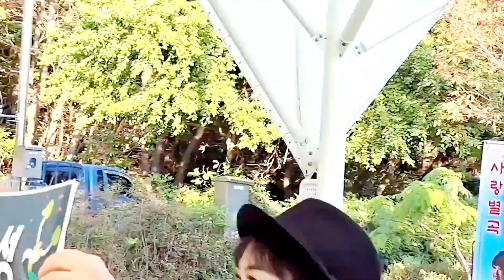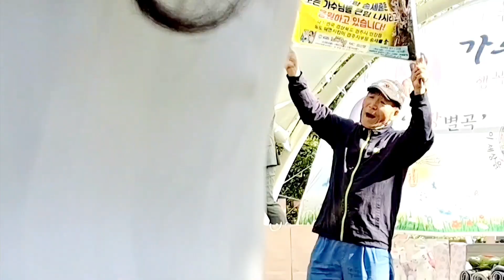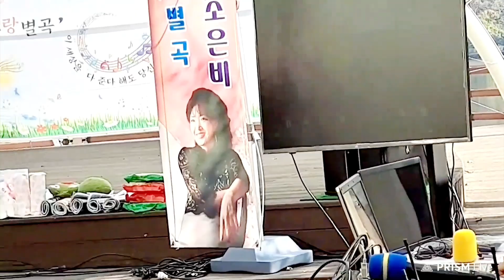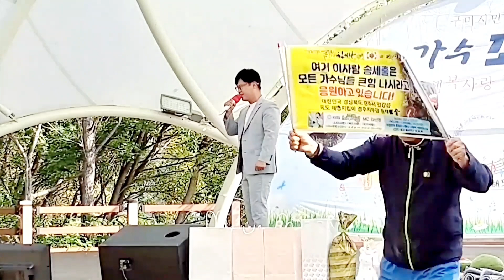🎵가수 조은비 버스킹🎶🔥진성 가수님 노래 3곡 모음🔥동전인생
안녕하세요😁
🎤 한뼘인생 🎵🎶으로 활동하고 있는
가수 박근원입니다.

💥경력 사항💥
1. KBS 아침마당 도전꿈의무대 출연
2. KBS 노래가좋아 출연 🎉하모니상 수상🎉
3. MBC 웰빙노래세상 출연
4. 전국가요대행진 출연
5. 쇼! 트로트365 출연
6. 가요TV 더원가요열전 출연 🎉주장원 수상🎉
7. 가요TV TJ미디어 노래방가요제 출연
그외 다수의 경력 보유 🎤🎵🎶

🔥각종 행사 * 축제 * 공연 * 축가 * 칠.팔순잔치🔥
😍 행사문의 전화번호 : 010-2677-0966 😍

🌹 많은 응원과 관심 부탁드립니다 🌹